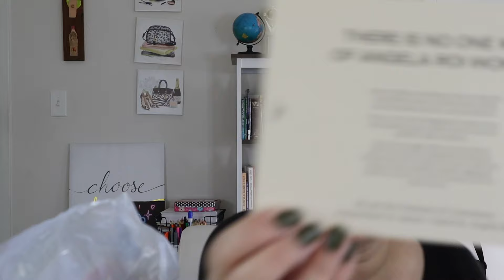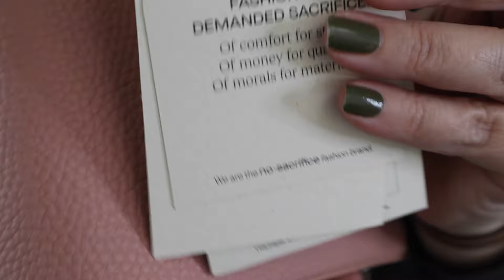Angela Roí y LLS | Una bolsa en piel y la otra en piel vegana.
Hola bellezas! Aquí les dejo los enlaces a ambas bolsas. Recuerden que el color de la LLS ya no está disponible así que escogí otro. Échenle un vistazo.

Angela Roi
Cher Micro [Signet] - Coral Pink

Looks Like Sumer -LLS
Gaia Bag

brendaliz7741

Descarga de responsabilidad:
No puedo garantizar que los productos que recomiendo sean adecuados para usted.  Son productos que considero funcionan en mí.  Siempre pruebe los productos usted mismo antes de comprarlos.  Recuerde que todas las pieles son diferentes y lo que es bueno para mí, no necesariamente lo será para otros.